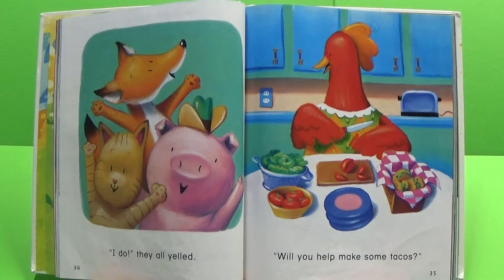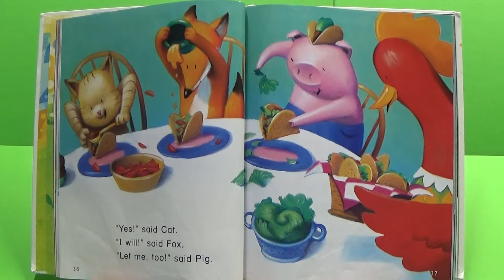ST 1 2 Lesson 7 Little Red Hen Gets Help fast